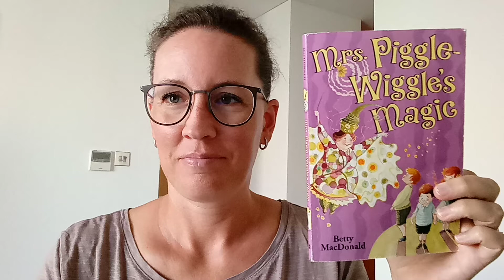Mrs. Piggle-Wiggle's Magic 5